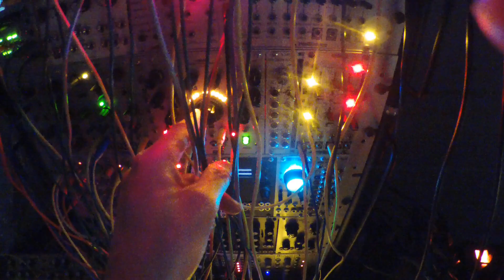Raw/Techno Eurorack modular 3